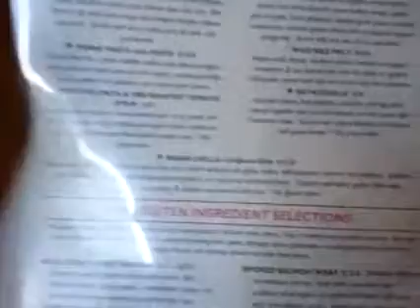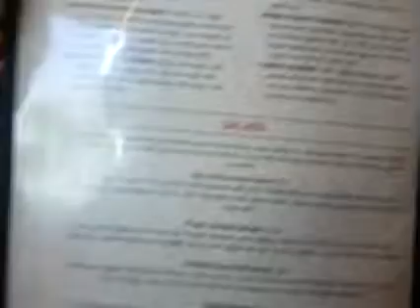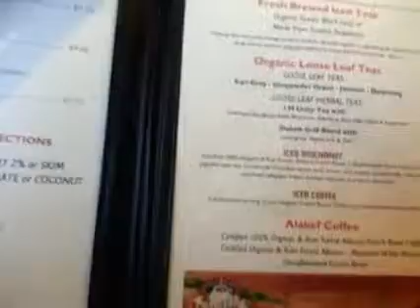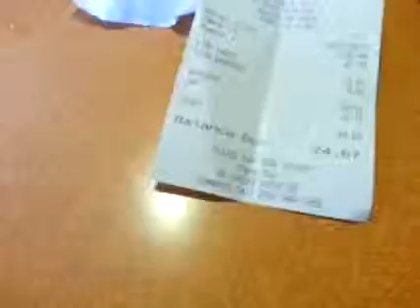THE DULUTH GRILL - DULUTH, MINNESOTA - RESTAURANT REVIEW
Went to this restaurant for lunch on Saturday August 31, 2013.

118 SOUTH 27TH AVE. WEST
DULUTH, MN
55806